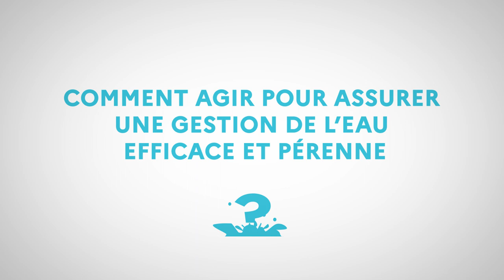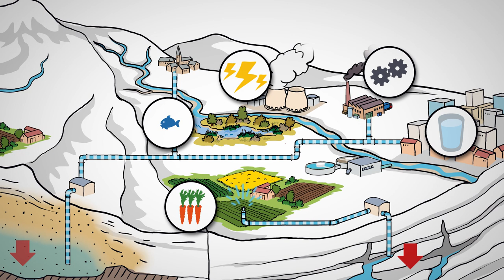Comment agir pour assurer une gestion de l’eau efficace et pérenne ?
Découvrez au travers de cette animation les grands enjeux de la gestion de l’eau et les grandes étapes de sa mise en œuvre.
Pour garantir la vie sur nos territoires, il est essentiel de définir une politique locale de partage de l’eau.
Les études Hydrologie, Milieux, Usages, Climat (HMUC) permettent d’acquérir et de capitaliser les connaissances indispensables pour définir une politique locale de partage de l’eau efficace et pérenne.